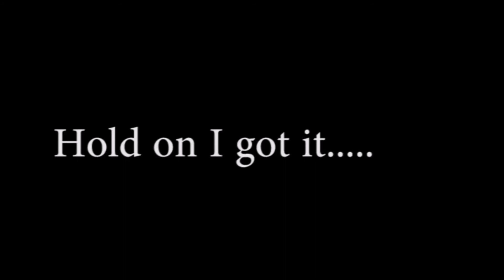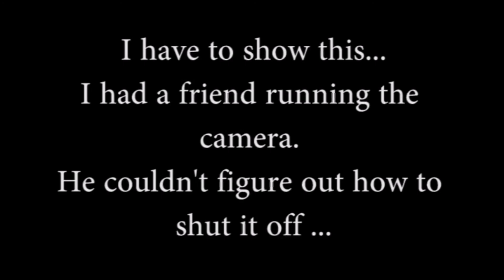Interview with Kayden and Digg of Thira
This is my interview with Kayden and Digg from Thira during this show in Waterloo, Iowa. They were there on their first night of the Mushroomhead tour at Spicoli's bar and grill.
And yes it was filmed in a car because we are awesome like that.